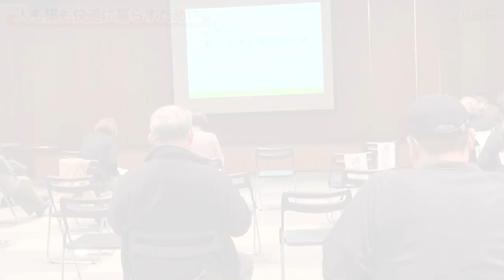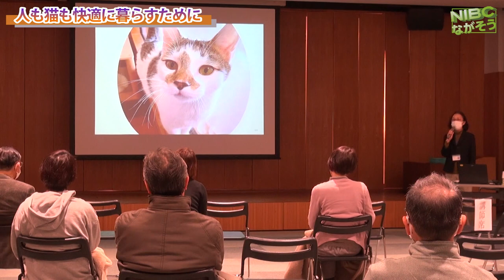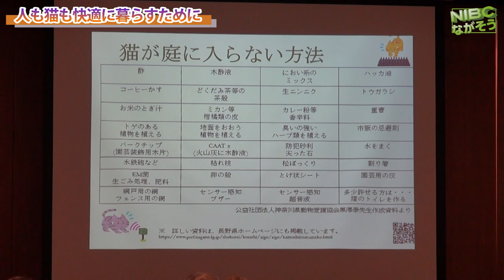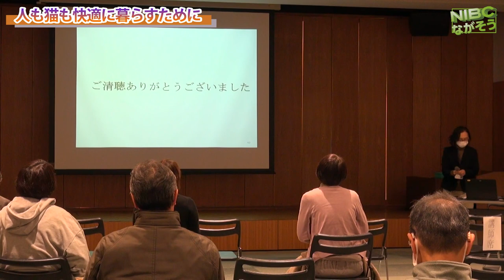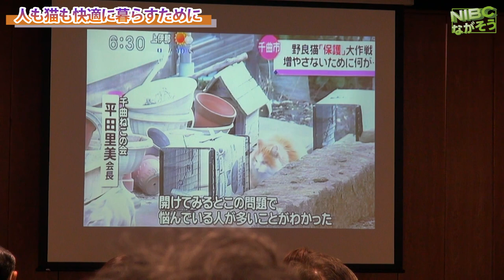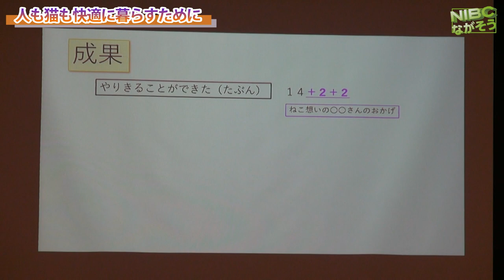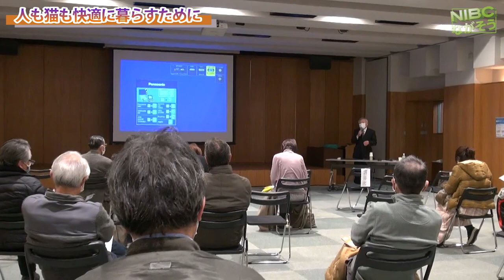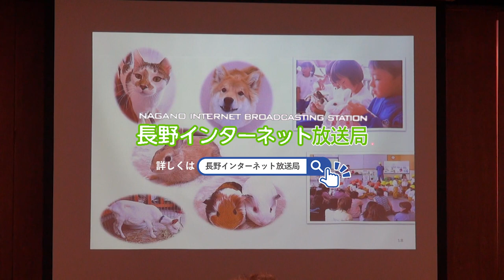【長野千曲市】｟千曲ねこの会｠『人も猫も快適に暮らすために』....⁉︎ :学習会:ほぼノーカット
《人も猫も快適に暮らすために》
『人とねこが共生して
　　　　調和する街をめざして』

【長野千曲市】｟千曲ねこの会｠『人も猫も快適に暮らすために』

［NPO法人千曲ねこの会］
ｰｰｰ

前にどこかのテレビ局で見たんですが、ある村の野良猫を扱った番組でした。その中に1匹だけ片耳をV字に切られてる猫がいて　”可愛いそう“とか、“痛そう“虐待では. とか言っているコメンテータがいました。『こんな事をするなんて犯罪だ. ⁉︎』..とも言ってました。
猫耳のV字カットの真相に迫ります。